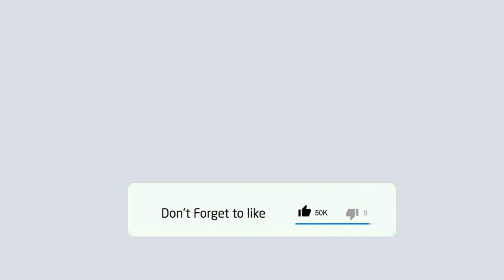Dr Shahid Masood admitted in hospital and latest updates of Shahid Masood